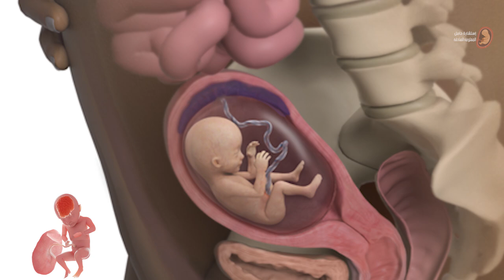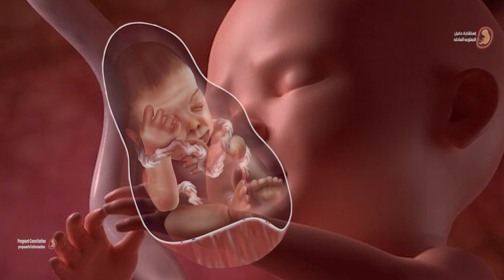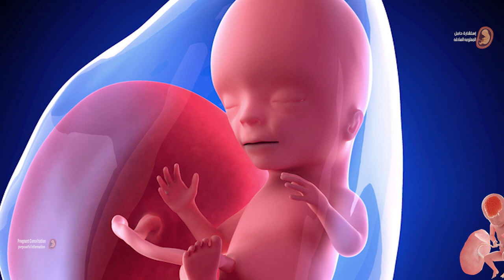علامات الحمل المؤكده قبل موعد الدورة الشهرية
وخز الحلمات من علامات الحمل المؤكده حيث  يزداد تدفق الدم إلى الثدي مع زيادة هرمون الحمل، ويؤدي إلى الإحساس بالوخز في حلمات الثدي